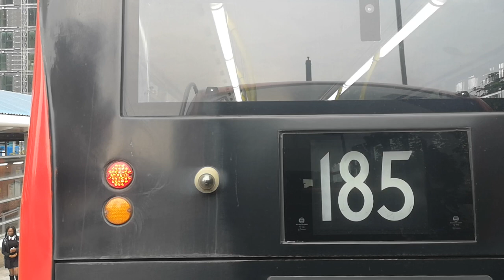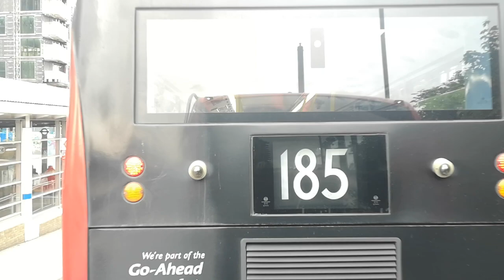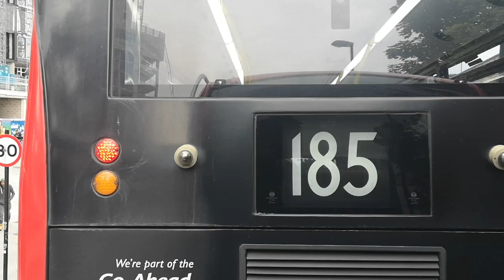Route 47: Lewisham Clock Tower - Friendly Street | 13101